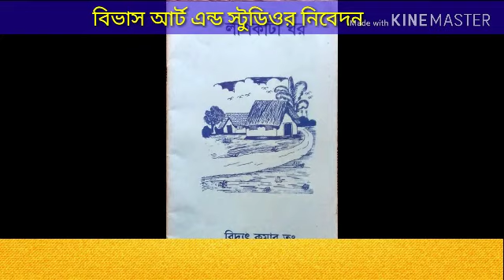My total photos 2019